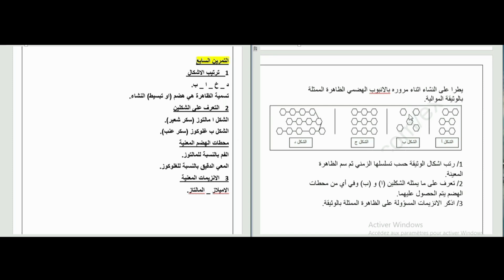الهضم سنة رابعة متوسط علوم طبيعية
🔴كن من 100 مشترك الأوائل لتتمتع بتخفيض 50%
🟢العدد محدود ومحدود جدا والبقاع بدأت بالنفاذ 😇😎

هنا حيث تجتمع كل المواد 📚 في مكان واحد لمساعدتك على التفوق بسهولة! 💪🤩

🚀 ابدأ رحلتك الدراسية معنا الآن!

سجل الآن واحصل على خصم 50% لأول 100 مشترك فقط! 🎁🥇

🌟 ماذا نقدم لك في Sujets corrigés؟
✅ 6 حصص مباشرة تفاعلية أسبوعيًا طوال الفصل الدراسي (3 أشهر) 📽️🎥
✅ فيديوهات شرح: ملخصات الدروس لتبسيط المفاهيم! 📝
✅ ملخصات الدروس: بصيغة PDF للتحميل والمراجعة 📑
✅ كويزات وألعاب تقييمية: لجعل التعلم ممتعاً 🥳
✅ تسجيلات الحصص المباشرة: لتعود إليها في أي وقت 💻
✅ مواد شاملة: رياضيات، فيزياء، علوم، لغة عربية، إنجليزية، فرنسية... 📚
✅ سلاسل تمارين ومواضيع محلولة: جاهزة للتطبيق 🧾
✅ مرافقة صحية ونفسية: لضمان نجاحك الأكاديمي والشخصي 📊📈

🎓 مستقبلك الدراسي يبدأ هنا!
للمزيد من التفاصيل، اتصل بنا عبر الواتساب أو من خلال صفحتنا الرسمية! 📞تعليم_تفاعلي خصم_50٪